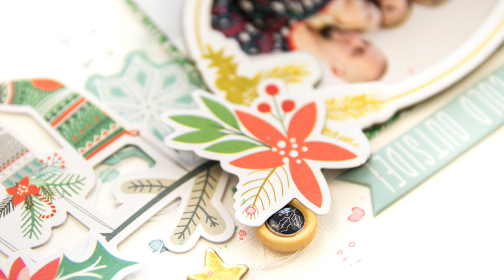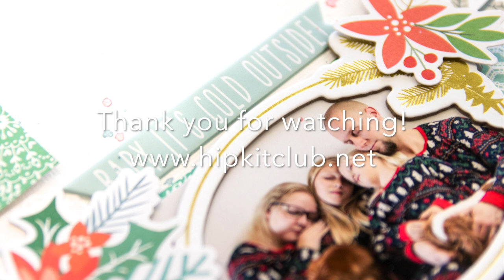[236] Scrapbook Layout Process Video "Merry Things" for Hip Kit Club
Scrapbook layout process video using Hip Kit Club December 2018 kits.